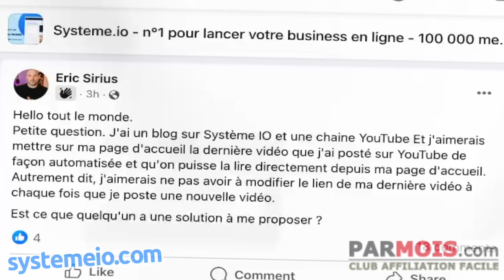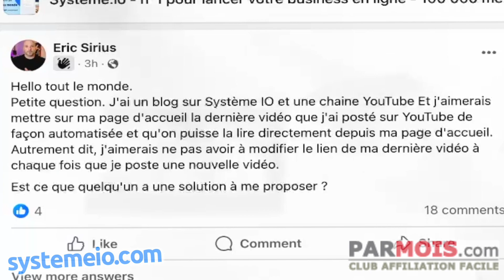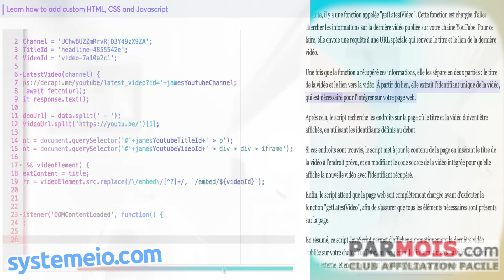Comment afficher la dernière vidéo de ma chaîne Youtube sur ma page SystemeIO ?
Imaginez que vous avez une chaîne YouTube et que vous voulez afficher automatiquement la dernière vidéo publiée sur votre site web. C'est exactement ce que ce script JavaScript permet de faire.

Tout d'abord, on définit trois constantes : l'identifiant de votre chaîne YouTube, l'identifiant de l'endroit sur la page où le titre de la vidéo doit être affiché, et l'identifiant de l'endroit où la vidéo elle-même doit être intégrée.

Ensuite, il y a une fonction appelée "getLatestVideo". Cette fonction est chargée d'aller chercher les informations sur la dernière vidéo publiée sur votre chaîne YouTube. Pour ce faire, elle envoie une requête à une URL spéciale qui renvoie le titre et le lien de la dernière vidéo.

Une fois que la fonction a récupéré ces informations, elle les sépare en deux parties : le titre de la vidéo et le lien vers la vidéo. À partir du lien, elle extrait l'identifiant unique de la vidéo, qui est nécessaire pour l'intégrer sur votre page web.

Après cela, le script recherche les endroits sur la page où le titre et la vidéo doivent être affichés, en utilisant les identifiants définis au début.

Si ces endroits sont trouvés, le script met à jour le contenu de la page en insérant le titre de la vidéo à l'endroit prévu, et en modifiant le code source de la vidéo intégrée pour qu'elle affiche la nouvelle vidéo avec l'identifiant récupéré.

Enfin, le script attend que la page web soit complètement chargée avant d'exécuter la fonction "getLatestVideo", afin de s'assurer que tous les éléments nécessaires sont présents sur la page.

En résumé, ce script JavaScript permet d'afficher automatiquement la dernière vidéo publiée sur votre chaîne YouTube, en récupérant les informations de la vidéo à partir d'une source externe, et en mettant à jour le contenu de votre page web avec le titre et la vidéo correspondante. Cela vous évite d'avoir à mettre à jour manuellement le contenu de votre site à chaque fois que vous publiez une nouvelle vidéo.